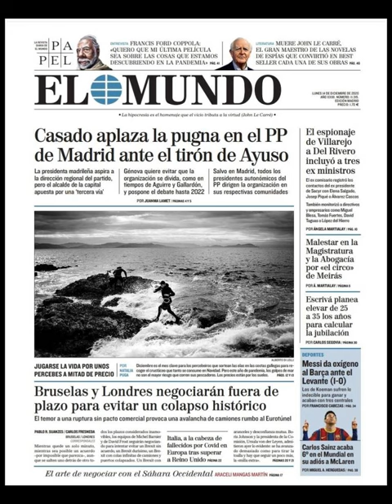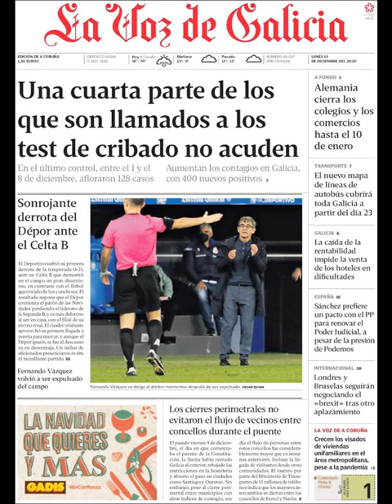Noticias Lunes 14 Diciembre 20 Principales Titulares Portadas Diarios Periódicos España Spain